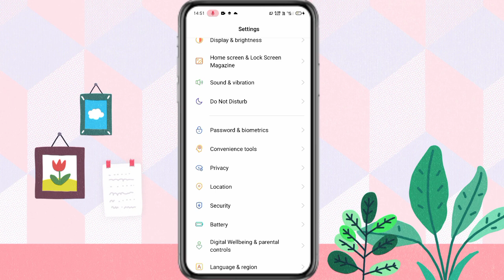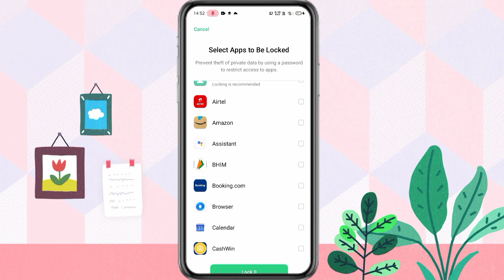Message App par Lock Kaise Lagaye | How to set Lock on Message app